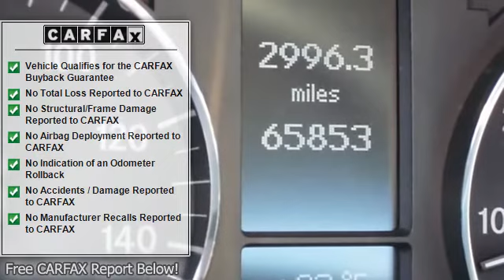2007 Mercedes-Benz C-class - Southern Pride Auto Sales Inc.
1994 US Highway 64 East

For Sale: 2007 Mercedes-Benz C-class
VIN: WDBRF52H37F927540
Engine: L6
Drivetrain:
Transmission: Automatic
Mileage: NEW
Color: Black (exterior) Black (interior)

Features:
***OVER 150 IN STOCK*** Come visit one of the Triads Largest Used Car Inventories! QUICK RESPONSE TIME TO EMAIL QUESTIONS FREE Car Fax on every vehicle! Great Bank Financing with LOW Interest rates as well as GUARANTEED CREDIT APPROVAL!!! We look forward to working with you! Click Our Website Link to view additional pictures and information. Thank You for viewing our listings.